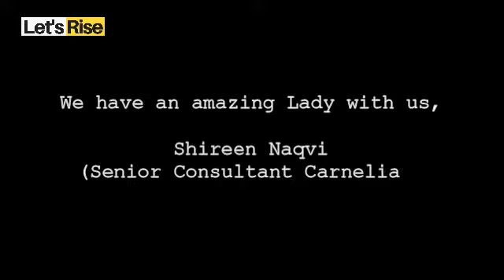International Women's Day 2022 | Message from Ms. Shireen Naqvi | Senior Consultant Carnelian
Women
A woman is a daughter, A wife and a beautiful partner of a man.
Women are the real architects of society.
Females are the most beautiful, gorgeous creatures in the whole world.
Strong women believe in remaining firm when everything seems to be going wrong. We believe that happy Women are the prettiest Human being.
We bring to you on this International Women day, a response from a Strong Lady Ms. Shireen Naqvi (Senior Consultant – Carnelian). Watch the complete video to understand the response against stated below questions:
1. What is the biggest factor that contributed to your journey?
2. What are some of your habits that made you successful, which u think we all should follow?
3. In your opinion what mistakes are the younger generations making these days?
4. What was the hardest decision you ever had to make, being a woman?
5. What is the best advice you can give?
6. We all really admire how you always have this positive aura around you, how do you manage and maintain it?

00:34 Prelude
00:35 Response on Q1
01:42 Response on Q2
03:08 Response on Q3
03:46 Response on Q4
05:05 Response on Q5
05:55 Response on Q6
07:00 Close out